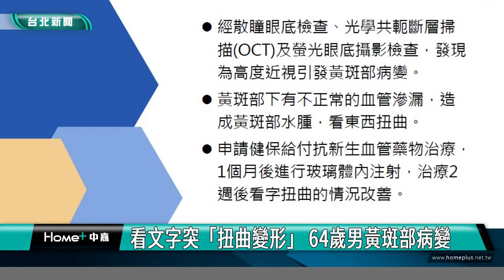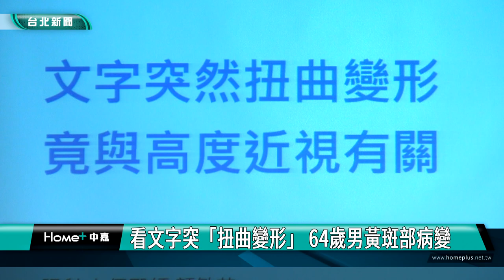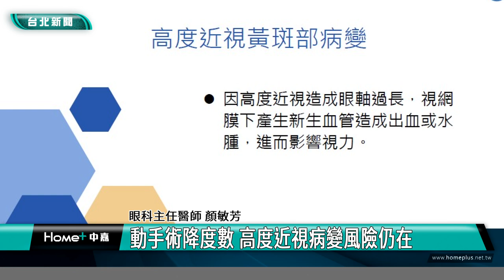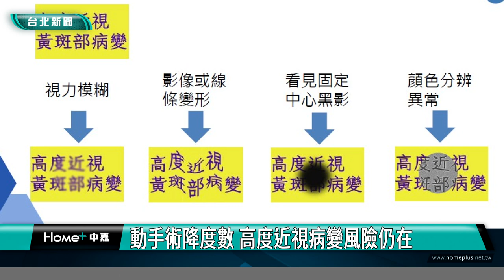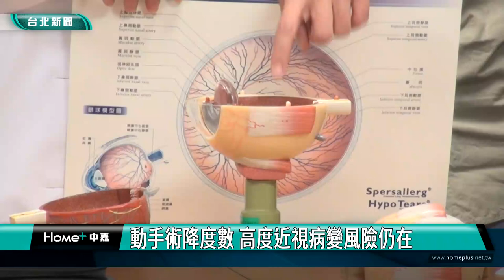近視手術|高度近視|看文字突「扭曲變形」 64歲男黃斑部病變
看文字突「扭曲變形」 64歲男黃斑部病變

64歲陳先生某日晚上閱讀時，突然覺得字體扭曲看不清，趕緊就醫才發現是高度近視引發黃斑部病變，他原本近視高達1200度，3年前開完白內障手術，度數大幅減少，所以沒那麼在意眼睛狀況，但醫師提醒，即使動手術降度數還是要當心眼軸過長狀況仍在，黃斑部病變風險並不會因此減少。

引起文字扭曲的可能原因，除了高度近視黃斑部病變外，黃斑部皺褶、老年性黃斑部病變、糖尿病黃斑部水腫、視網膜血管阻塞等都是可能的原因。

高度近視者各種眼部病變的風險都會比較高，像是視網膜剝離、白內障、青光眼、黃斑部病變等。即使因屈光手術或白內障手術後近數度數減低，高度近視帶來的病變風險仍然存在，不可輕忽。